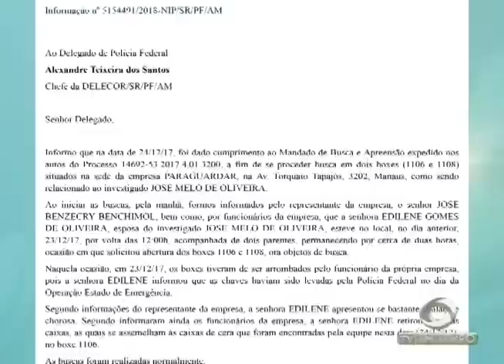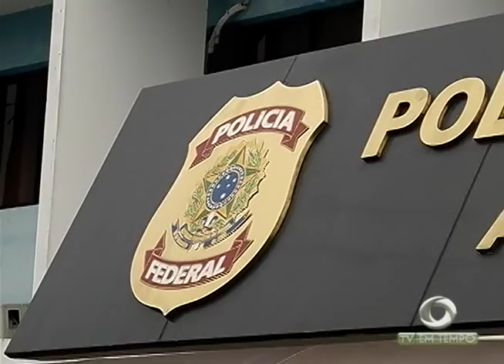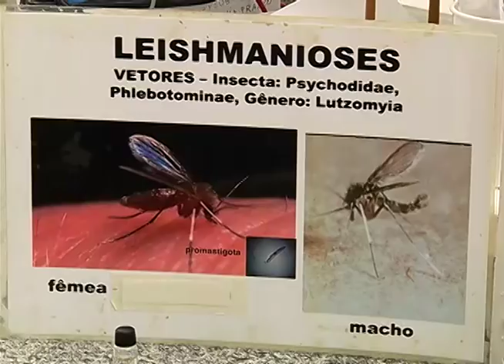Ex-primeira dama e ex-governador do Amazonas fazem exame de corpo de delito no IML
01º BLOCO JORNAL 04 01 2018 - Ex-primeira dama e ex-governador do Amazonas fazem exame de corpo de delito no IML